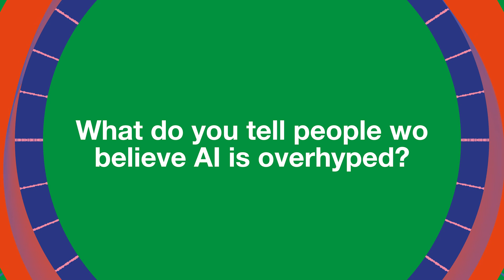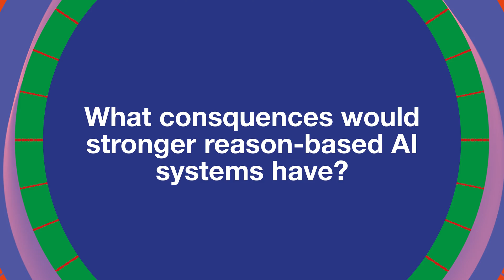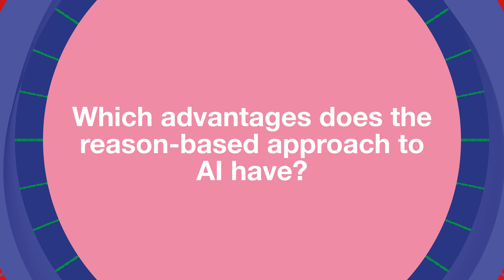Hermann Hauser on the Impact of AI & LLMs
This interview explores Herman Hauser's thoughts on AI, quantum computing, blockchain and synthetic biology.

Hermann Hauser is a technology pioneer and investor. In 1997, he co-founded Amadeus Capital Partners with Anne Glover. In his long and successful history as an entrepreneur and venture capitalist, he has founded or co-founded companies in a wide range of technology sectors.

Specifically, he believes that AI, especially large language models (LLMs), is the most important new technology this decade as they are producing productivity increases almost immediately. As models grew larger, they gained new abilities, like reasoning. LLMs still have issues with hallucinations that need to be addressed. Reasoning models, like Unlikely AI's universal language (UL), have the potential to act as real-time fact-checkers to combat polarization and hype. Generative AI is good at coming up with many ideas, even bad ones, that can be filtered by reasoning models. LLMs and the UL could help address complex problems like climate change by running what-if scenarios.

00:00-00:05: Introduction
00:05-00:43: Is AI overhyped?
00:43-01:55 : Why is AI suddenly becoming so powerful?
01:55-02:33: Do you expect these systems to get much better still?
02:34-03:46: How can AI systems get more reason-based?
03:46-04:31: Consequences of stronger reason-based AI systems
04:31-05:09: Societal benefits
05:09-06:44 Advantages of reason-based AI
06:44-07:50: AI & mitigating climate change